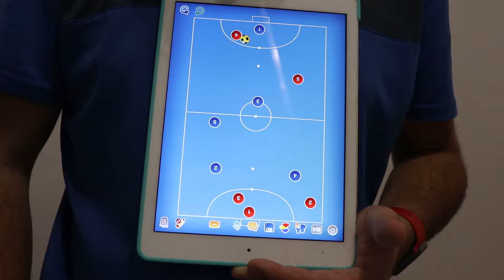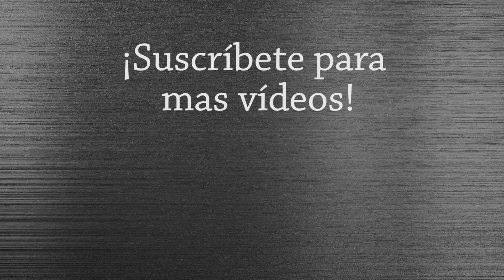Salida de presión con pívot - Estrategia Futbol sala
Nueva jugada de estrategia que traemos al canal y se trata de la segunda salida de presión que veremos.

Sígueme!